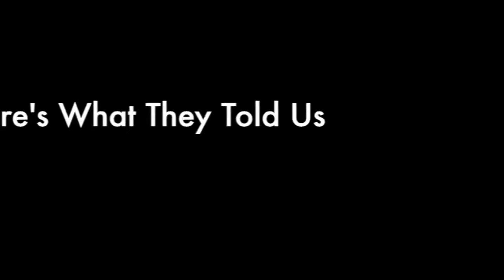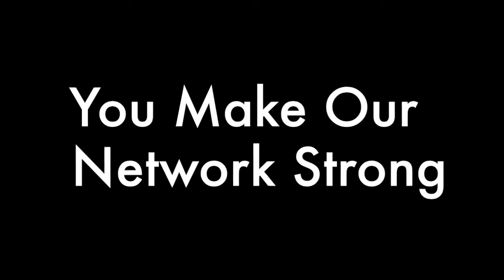The Strength of the Bowdoin Network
Bowdoin has been known by many to have a very involved Alumni network, and it’s because the Alumni want to help students like you! Students and distinguished alumni discuss what makes the Bowdoin community so strong and how this strength has positively affected their experiences.